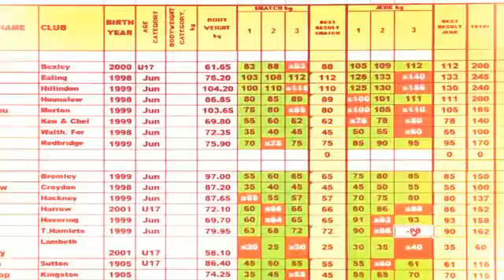London Youth Games 2016 (Created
London youth games 2016.
Ealing ( Deborah Alawode , Kian Panjavi & Matthew Fannp) become champion again.

Bexley came second which l believe should share the third place with Hillingdon.

Hillingdon (Kerensky Fernandes and Se Gavin) become third, last year they share gold with Ealing.

Hounslow took 5th place with very good performance from Sophie Mgr and Oliver.
In my calculation Hounslow should be in second place. I am waiting for my complaint email to see if I m right.

Harrow had only Simran Brar and no girl so Simran went to the 8th place. Good day for starts for the future with Gold and Bronze and I hope with Silver for hounslow.